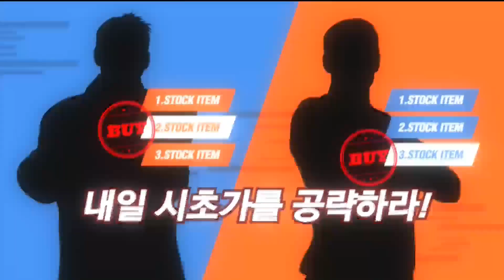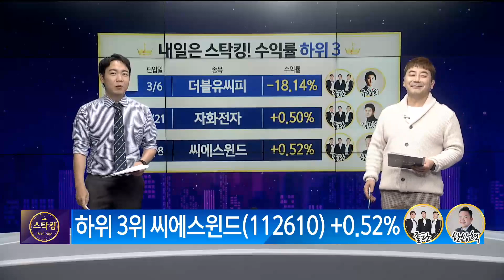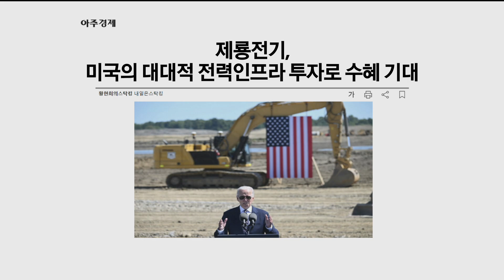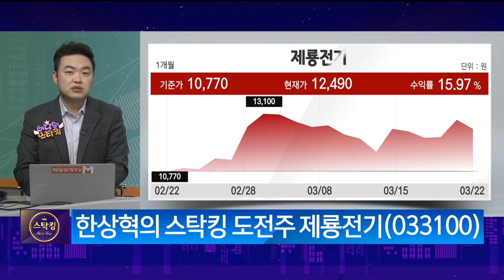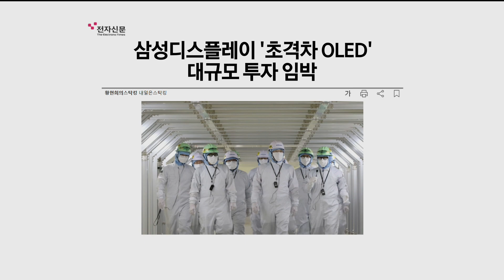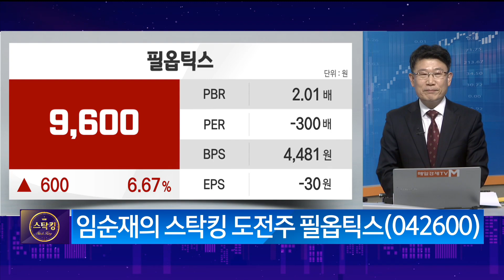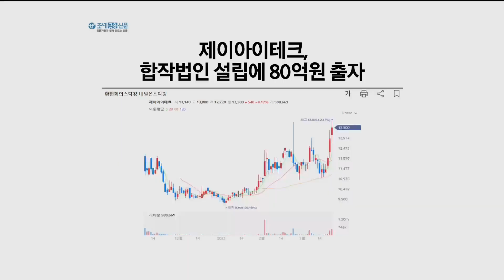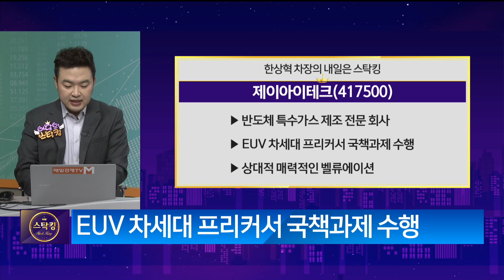[내일은 스탁킹] 스탁킹/ 내일은스탁킹/ 임순재 루크투자연구소대표/ 한상혁 유안타증권반포PIB센터차장/ NEW/ 필옵틱스/ 제이아이테크/ 제룡전기/ 매일경제TV/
[내일은 스탁킹]
스탁킹/ 내일은스탁킹/ 임순재 루크투자연구소대표/ 한상혁 유안타증권반포PIB센터차장/ NEW/ 필옵틱스/ 제이아이테크/ 제룡전기/ 매일경제TV/